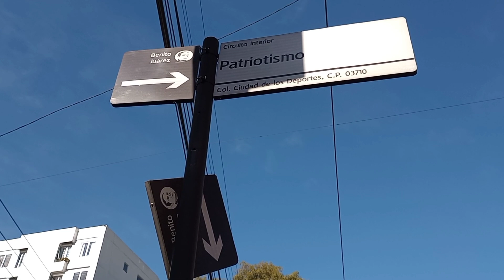MEDIO KILO DE SABROSURA 🤤🤤🤤 TAMAL+CHILAQUILES LA CONVINACION PERFECTA🤤🤤🤤